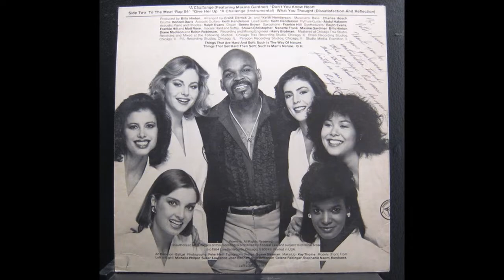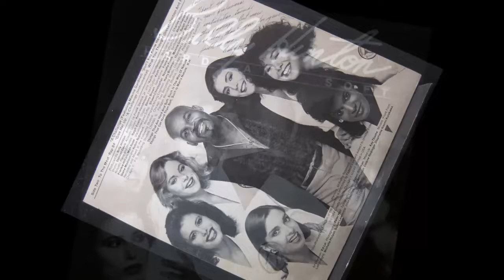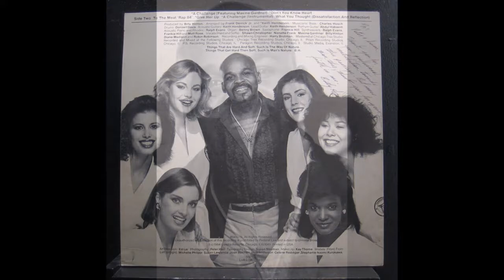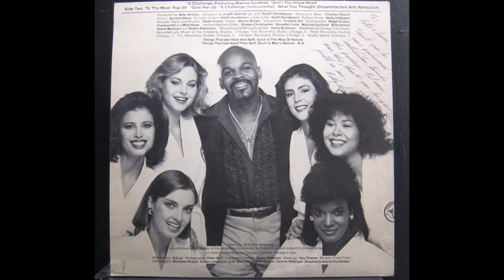Billy Hinton The Challenge (Mr Peabody's Edit) 1984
Vocals – Billy Hinton, Diane Madison, Maxine Gardiner, Nanette Frank, Robin Robinson, Shawn Christopher